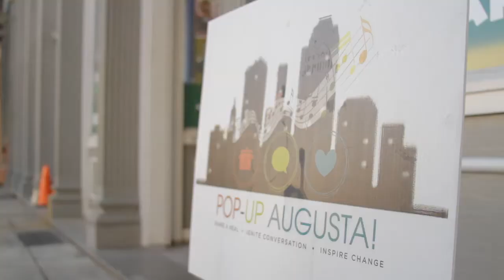White Dinner Augusta: Progressive Dinner